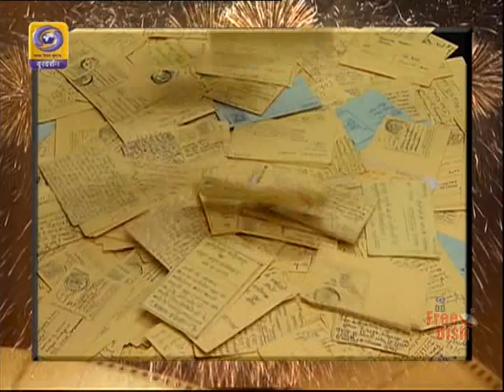DOORDARSHAN RANGOLI 300 EPISODE ON 14 APRAIL 2019 CELEBRATIONS